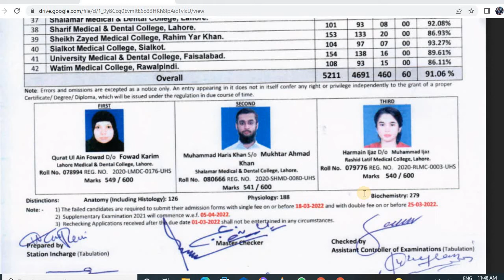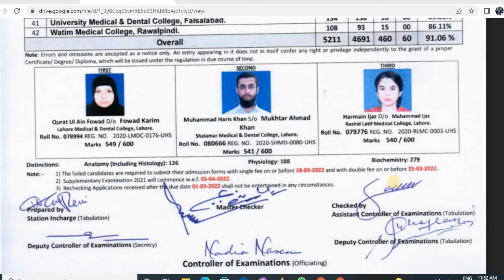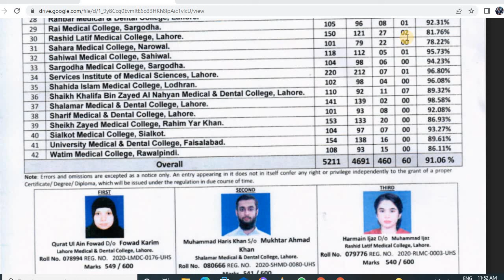how to do rechecking 1st year mbbs result and last date for supply application